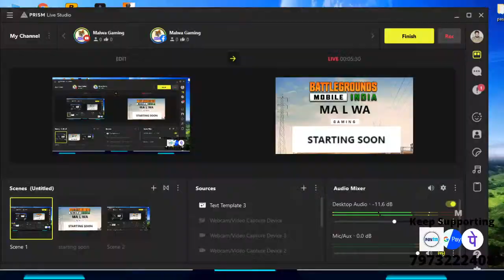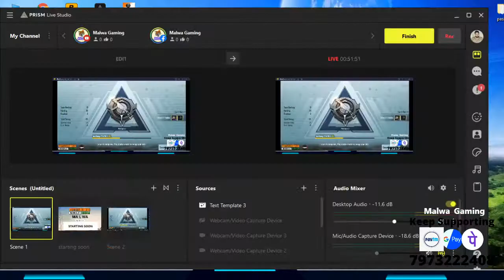Subscribe kro mundeyo | Malwa Gaming